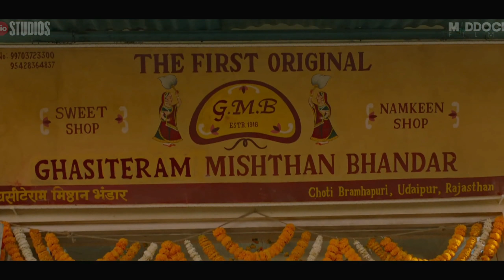قراءة الفيلم الهندي للفنان العبقري عرفان خان بعد رجوعه من رحلة علاج السرطان Angrezi Medium Review